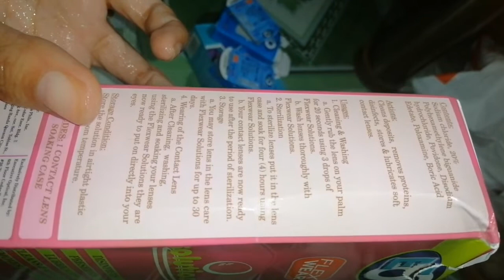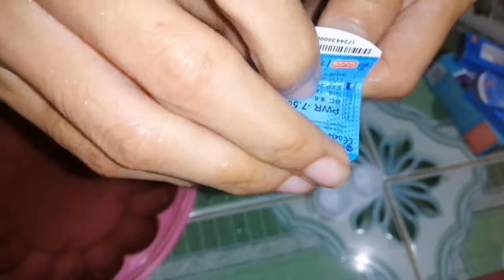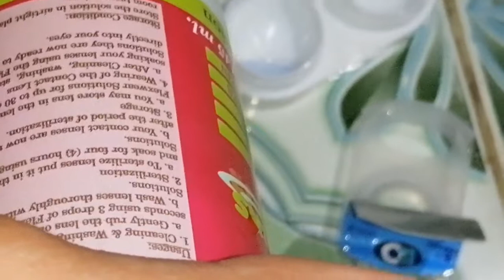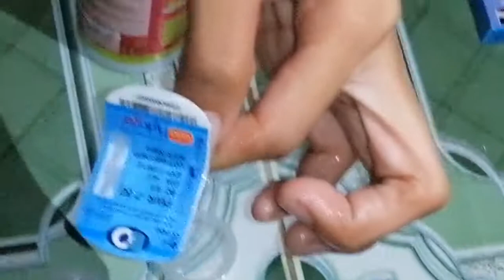Unboxing Contact Lense EO